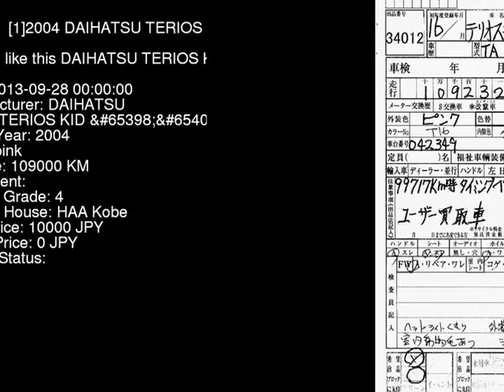2004 DAIHATSU TERIOS KID L J131G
the Authority on JDMs since 2007!  . Details on this car from auction in Japan